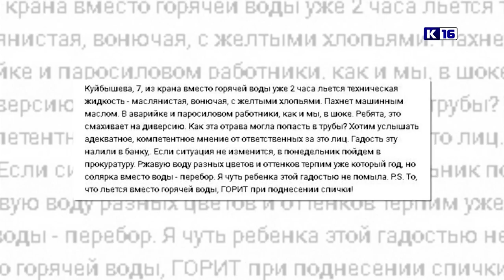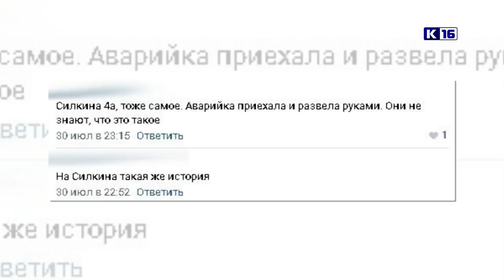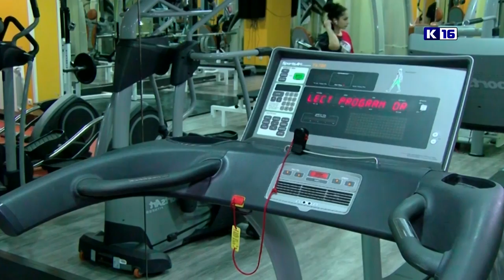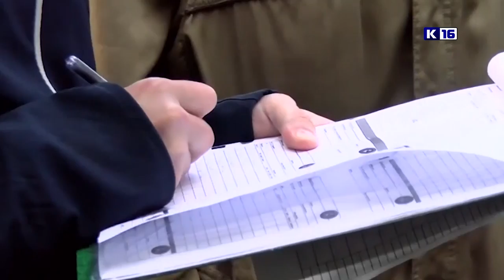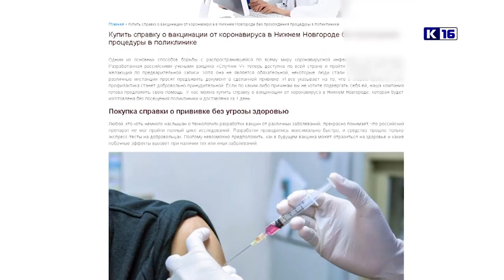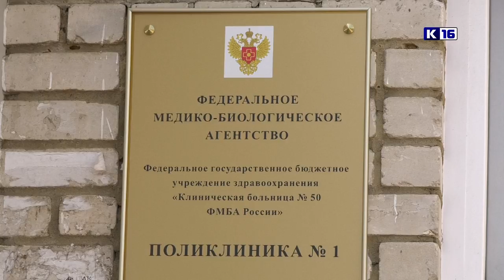Новости Сарова 03.08.2021